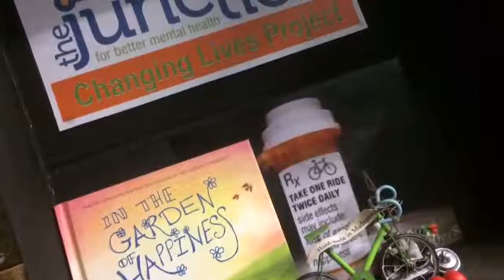Tracey Hannah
Tracey Hannah, Ambassador for the Junction Changing lives project.